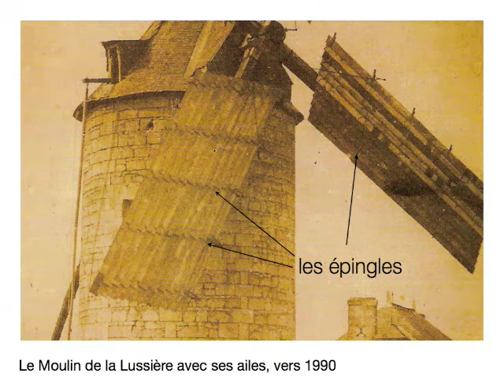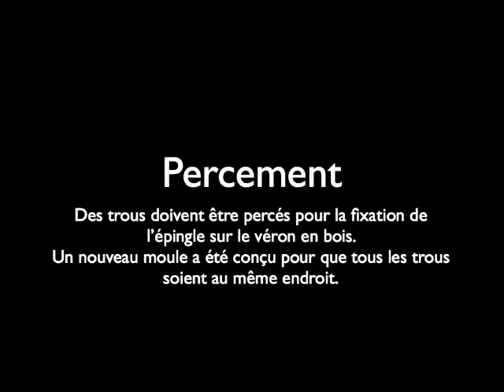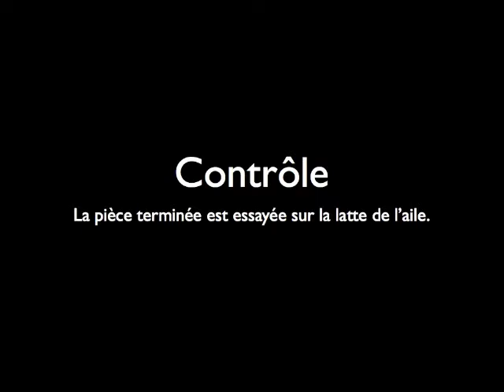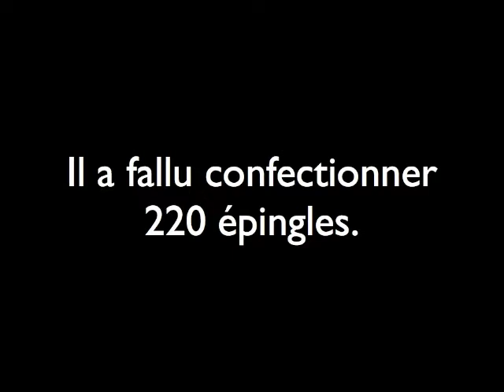Epingles des ailes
Fabrication des épingles qui serviront à maintenir en place les planchettes des ailes du Moulin à vent de la Lussière, à Saint-georges-des-Sept-Voies (F-49)